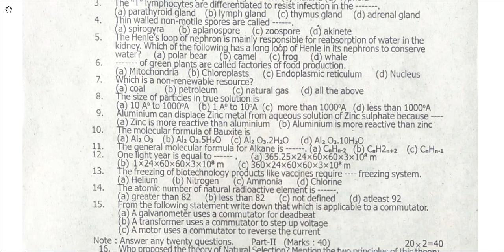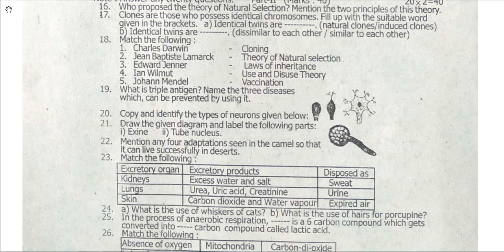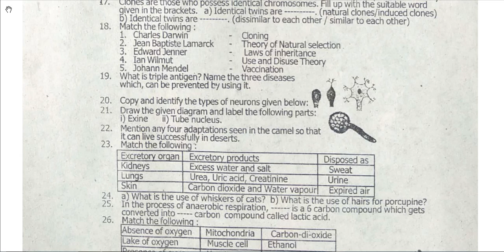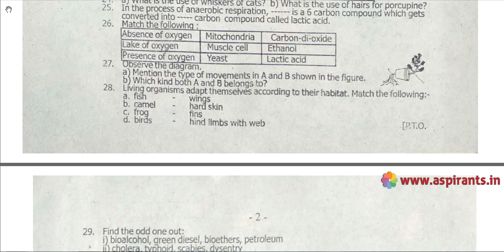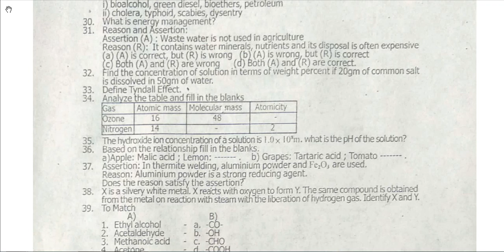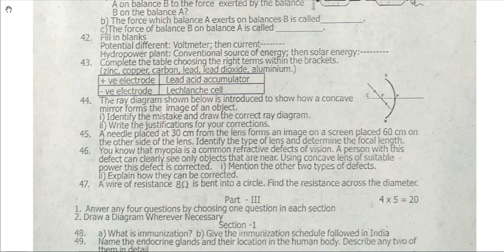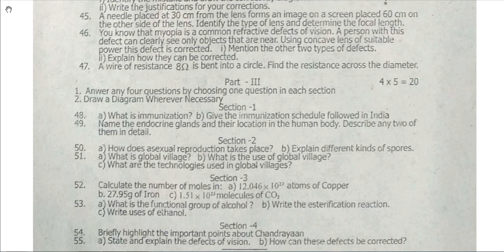10th Science Second Revision 2019 - Question Paper (Vellore District) | (English Medium)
Team Aspirants Provides a clear and special Guidance for all 10th Students. Here Aspirants Team Provides 10th Science (Vellore District) Second Revision Test 2019 Question Papers & Answer Keys. This time our team has taken a keen effort to provide more study materials in order to help the Students. So we have covered the maximum and we are sure that we will instantly update more study materials for 10th Exams.